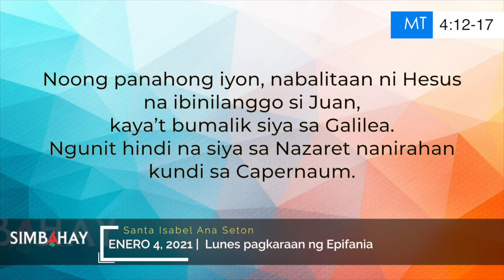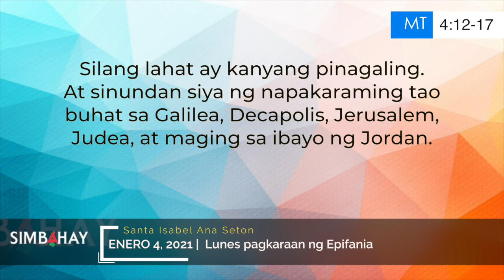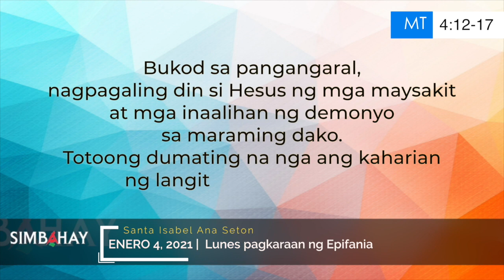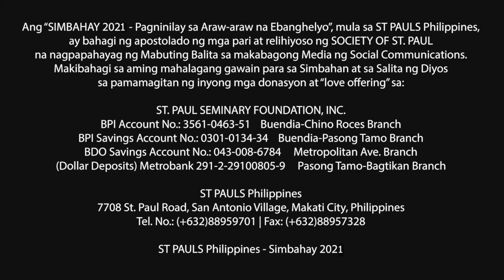Simbahay | Lunes pagkaraan ng Epifania | Enero 4, 2021